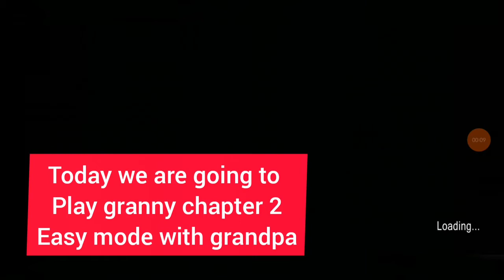Granny chapter 2(easy mode ) with grandpa . Boat escape completed .Gone amazing